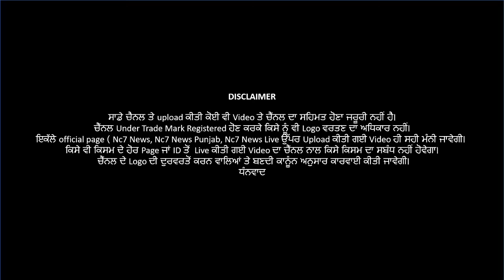Khanna ਦੀ ਅਨਾਜ ਮੰਡੀ ਦੇ ਵੱਡੇ ਘਪਲੇ ਦਾ ਪਰਦਾਫਾਸ਼ | Nc7 News